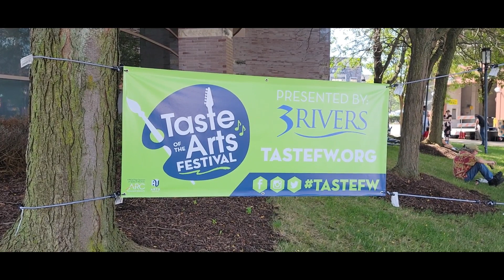Fort Wayne Arts Festival and Farmers Market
Amazing Indiana takes you to Fort Wayne for one of the last summer festivals, the Taste of the Arts, and the downtown Saturday Farmers Market.  Fort Wayne has a reputation for being a great venue for all kinds of summer festivals and events.  We will get to experience some of the in this edition of Amazing Indiana.

We will also stroll the downtown Farmers Market and see the many things that are for sale every Saturday in Fort Wayne.  It's all part of Amazing Indiana.